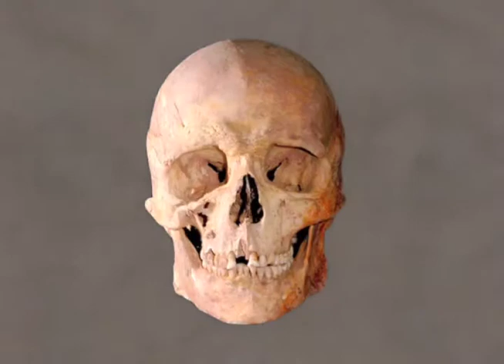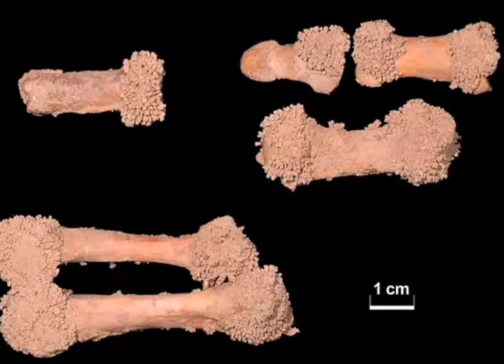Carles Lalueza, genoma mesolítico en Nature